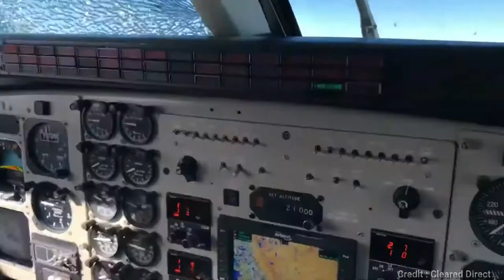King Air Windshield Shatters Midflight | FAA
* Boeing 747 overtaking a Boeing 737 over Baghdad. a B777 at 33000. A B747 at 35000 ft overtaking a B737 at 37000 ft over Baghdad.
* Mi-8 Crash in Darfor, Mi-8 registration RA-24025 operated by UN crashes in Darfor near El-Fashier-Sudan. all onboard survived the accident.
* Airplane window shatters midflight. King air window shatters. Pilot up landing the airplane from the right seat.
* ‎Airplane Cockpit Image Landing on icy Runway‎.
* ‎LANDING GEAR RACE ON THE IL-76.
First Aviator Acrobat - We are about to take-off please check your seat belts are securely fastened.

Content Credit - YouTube Channel
We are always giving credit to original clip holder, if your credit is not duly given or footage wants to be removed, please contact us on e-mail before taking any action. Thanks in Advance.